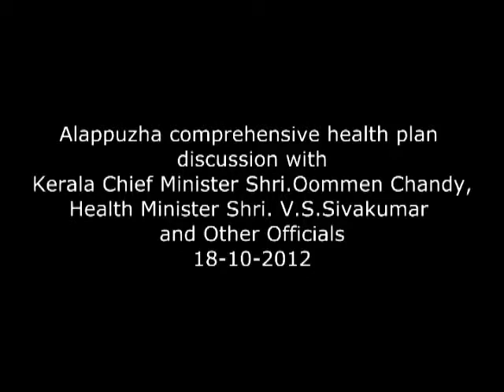Alappuzha comprehensive health plan discussion - Kerala Chief Minister Shri.Oommen Chandy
Thiruvananthapuram 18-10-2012: Alappuzha comprehensive health plan discussion -  Kerala Chief Minister Shri.Oommen Chandy and Health minister Shri.V.S Sivakumar.